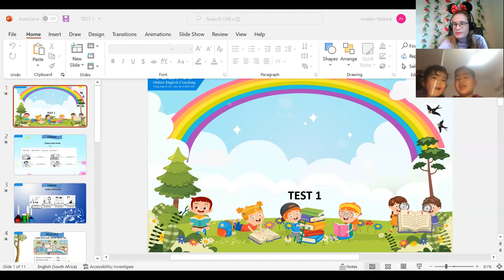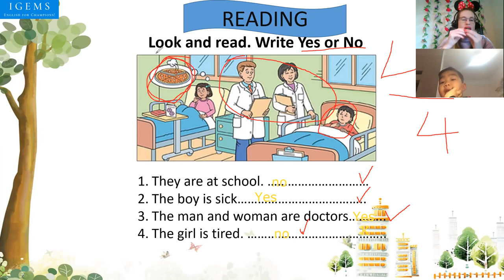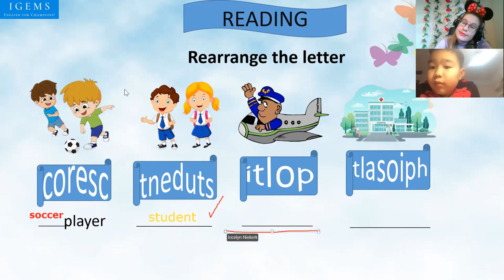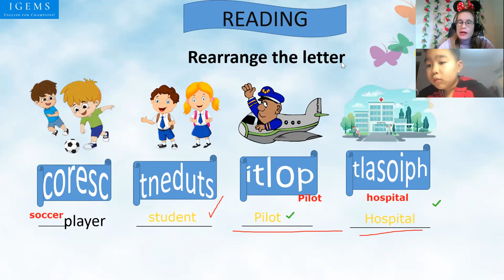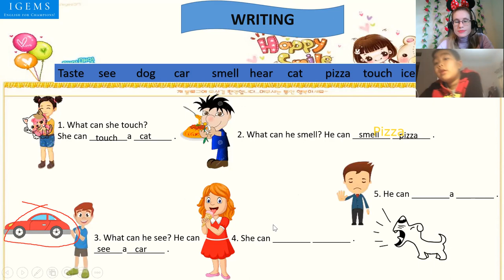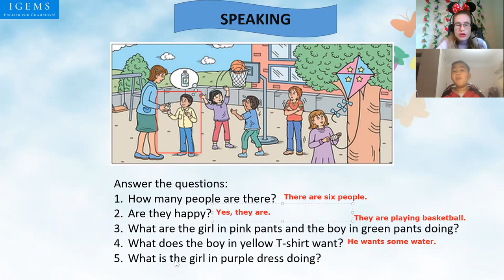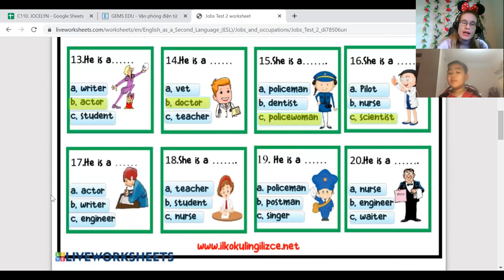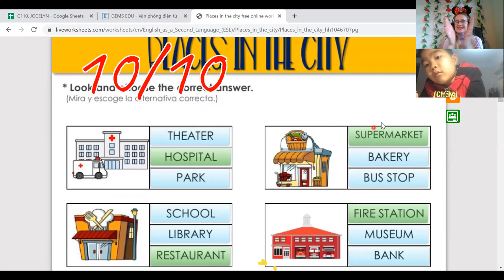16:00-16:45 Nguyễn Đức Minh(Pokemon)"Up 2- Test 1 -redo